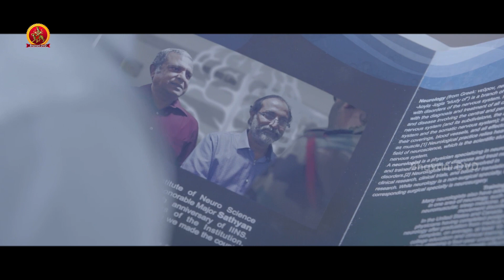నిజం తెలుసుకోవడానికి వీళ్ళు వేసిన ప్లాన్ చూస్తే షాక్ అవుతారు || Project Z Movie Scenes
Watch Project Z Movie Scenes.

Starring: Sundeep Kishan, Lavanya Tripathi, Jackie Shroff, K.S Ravi Kumar, and others.
Director C. V. Kumar,
Producer: S. K. Basheed